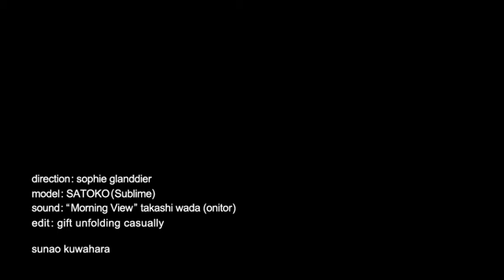sunaokuwahara 2010-11 AUTUMN/WINTER vol.1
direction:sophie glanddier
model:SATOKO(Sublime)
sound:"Morning View" takashi wada(onitor)
edit:gift unfolding casually

sunao kuwahara